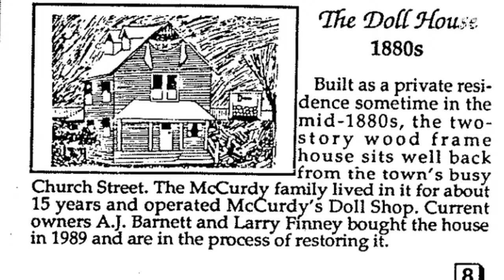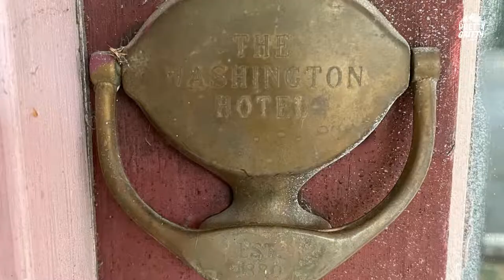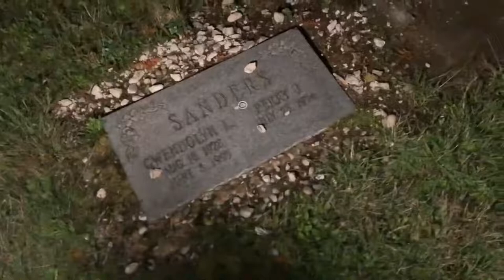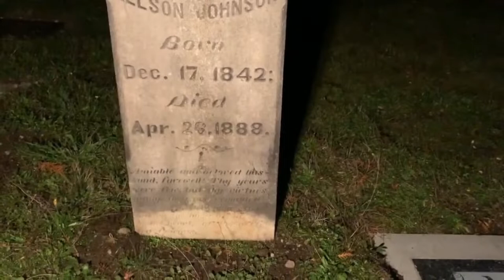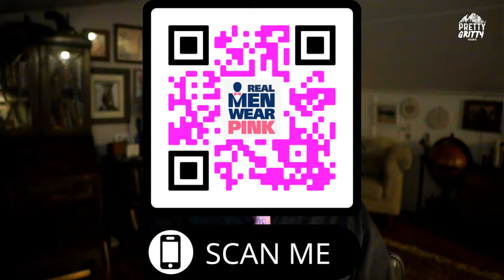Terrifying Small Towns in WA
Come explore the backroads of Washington State with us. This week we will be highlighting two of the spookiest towns in Washington, Bucoda and Wilkeson. The two frontier towns have rich histories in the territory and are dripping with murder, strangeness, and reported hauntings. We will virtually dive in and explore the rumors and the ghosts that linger today.

These virtual tours have in person components! Once you watch the tour go to either Bucoda or Wilkeson and see the locations we mention. You can enter Bucoda's haunted 1930s gymnasium and experience their annual haunted house there. Get $3 off the Bucoda Haunted House when you mention that Pretty Gritty Tours sent you. You can also check out a signature drink at The Simple Goodness Sisters' haunted bar when you mention us.

This is an amazing look at the most terrifying and spooky events in two of Washington's greatest towns.

This virtual tour is FREE.